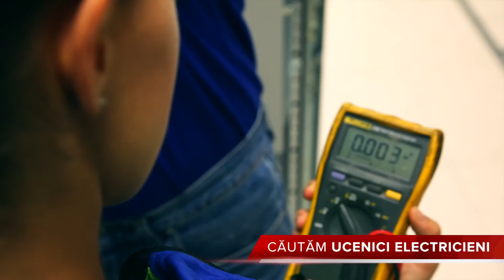Pregătim Tinere Talente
Programul pentru Ucenici Mecanici, respectiv Ucenici Electricieni are durata totală de aproximativ 1,5 – 2 ani .
În tot acest timp, cursanții vor intra într-un amplu program de instruire, atât în ceea ce privește instruirea teoretică, dar și în ceea ce privește instruirea practică, ponderea acestora fiind de 25 % și respectiv 75 %.

Vă așteptăm cu mare interes la EGGER să începem procesul de transformare a voastră în tinere talente!